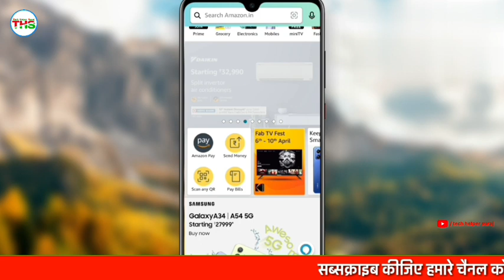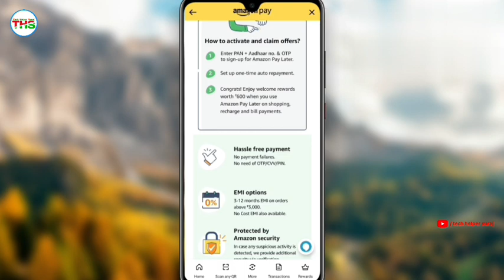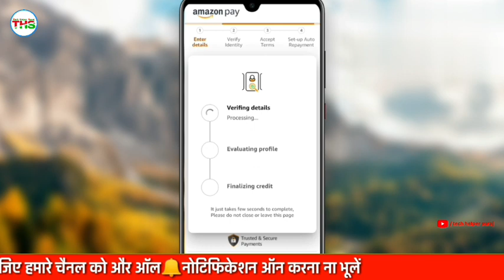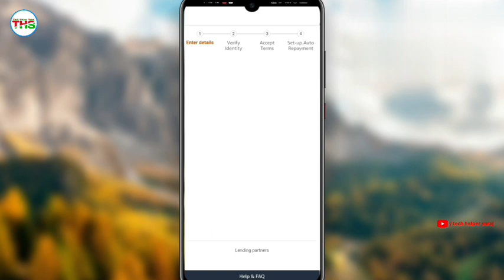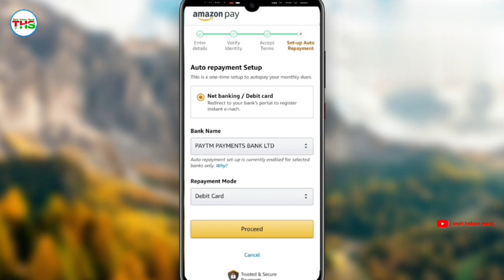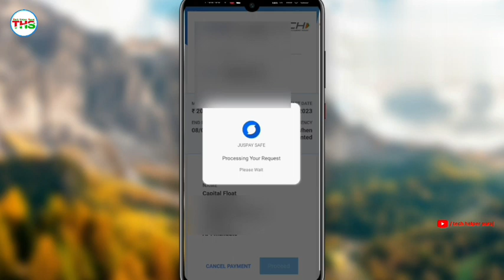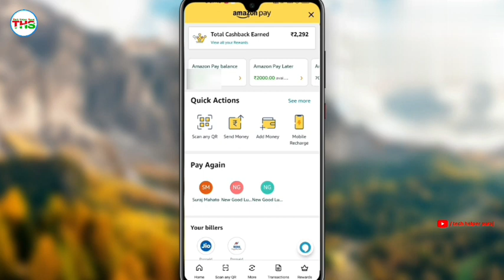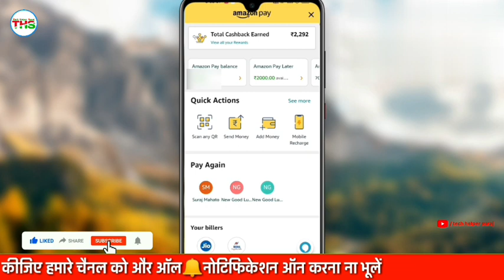How to Activate Amazon Pay Later 2023 - Amazon Pay Later Kaise Activate Kare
Hello friends

Dosto aaj ke video me ham janenge amazon pay later active kaise kare, how to activate amazon pay later 2023 to dosto ummeed hai video aapko badhiya lagega to please video ko like share aur channel ko subscribe jarur karle thank you.

       👇👇  My Gadget Link 👇👇

Digitek DRL 018 Big Led Ring Light

Boya BYM1 Omnidirectional Lavalier Condenser Microphone with 20ft Audio Cable